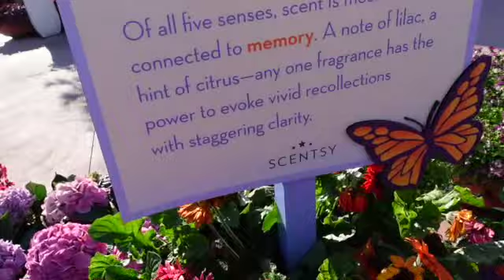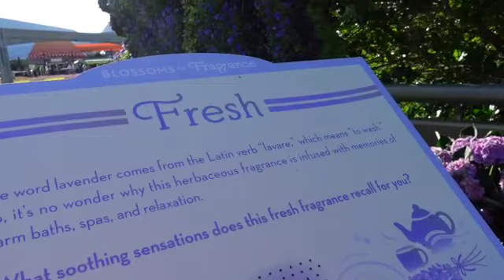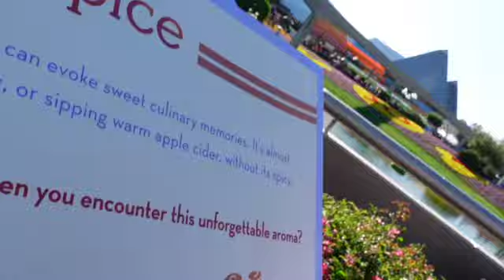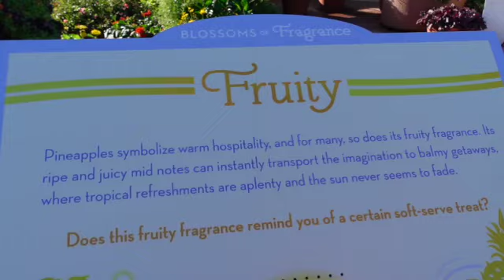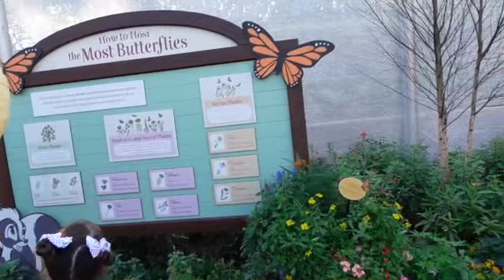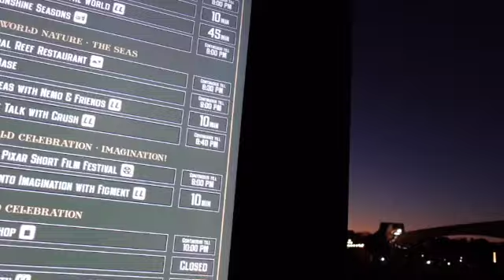March 2022: Flower and Garden Fun, Part 2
We are putting the 2021 Christmas trip on hold once again to bring you this special series of videos from the 2022 Epcot Flower and Garden Festival and Universal Mardi Gras celebration going on now!

This was my third annual trip to Flower and Garden. The afternoon has me vsiting the Epot Experience for the last time before wandering through the Scentsy garden and the butterfly garden before taking a ride on Spaceship Earth an wandering by the new Xandar ship outside the soon to be opened Guardian's of the Galaxy. Next we head out of the park as the crowds pick up on this Saturday night and I head to the Boardwalk to meet a bird, get a drink, have dinner (not in this vlog), and wandering back through the Boardwalk resort before heading back to Sapphire Falls lobby at Universal.